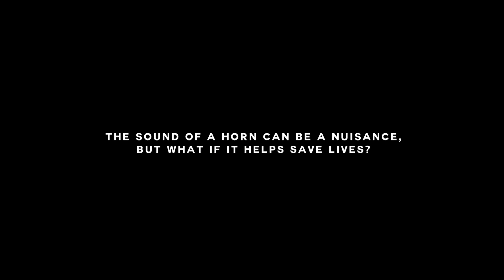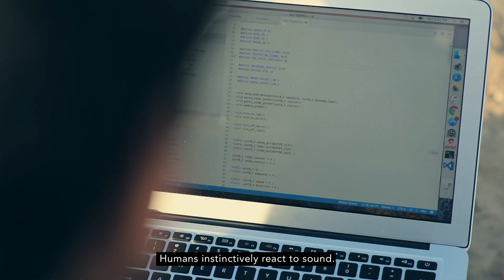HP Lubricants - Roads That Honk (Innovation case study)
HP Lubricants and Leo Burnett India have innovated with RoadsThatHonk: the world’s first anti-collision vehicle management system for dangerous hairpin bends. The pilot initiative is at NH1 on the Jammu-Srinagar highway, in India.